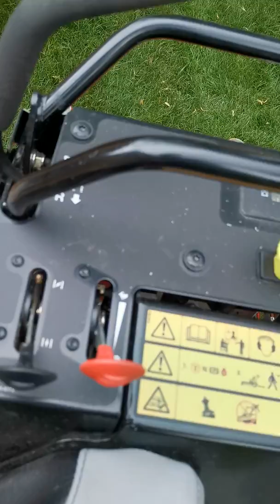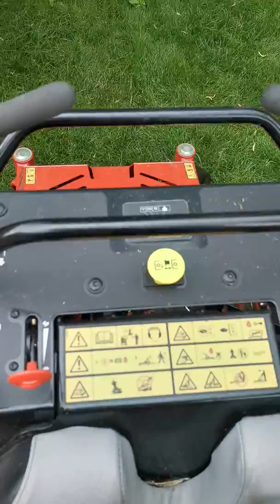eXmark Staris 32 (recommendacion Spanish) Stand on Mower